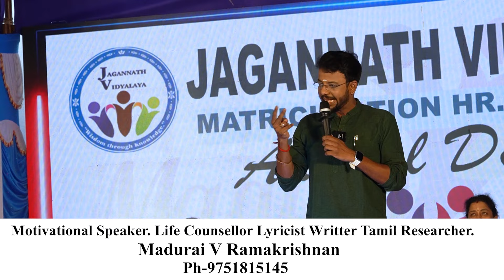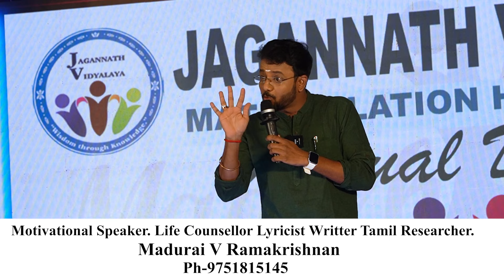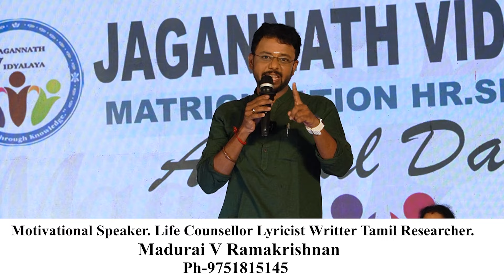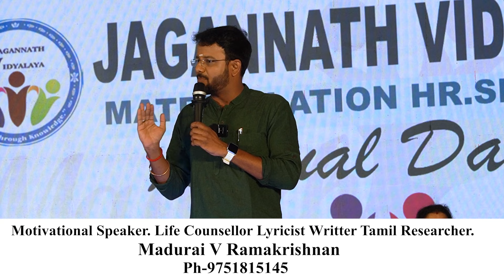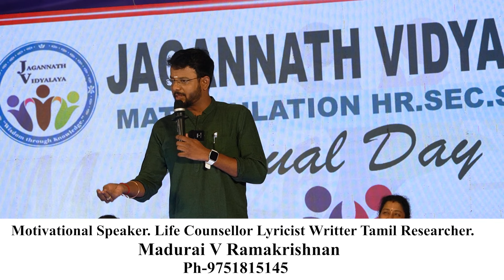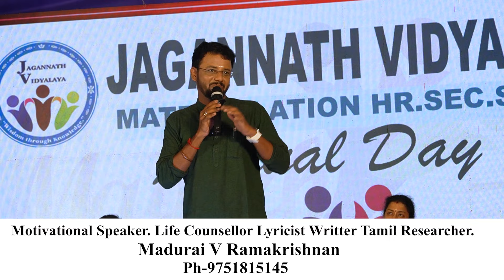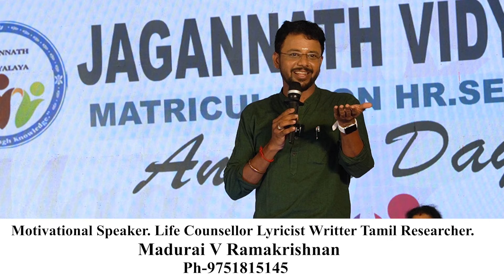கல்வியும் பெற்றோரர்களும் | My Motivational Speech | பள்ளி ஆண்டு விழா | Madurai Ramakrishnan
பள்ளி ஆண்டு விழா பேச்சு!